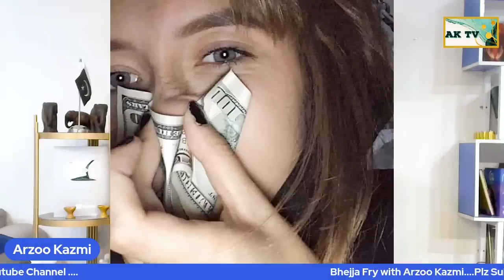BhejaFry Badhta Bharat's Giant stride Economy races to USD 3.75 Trillion